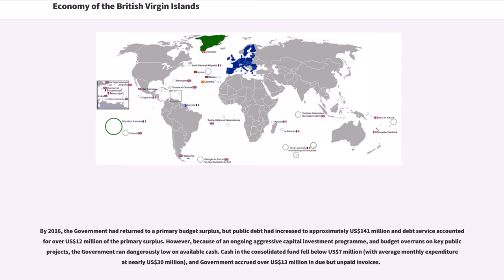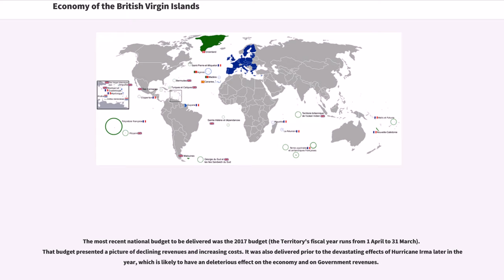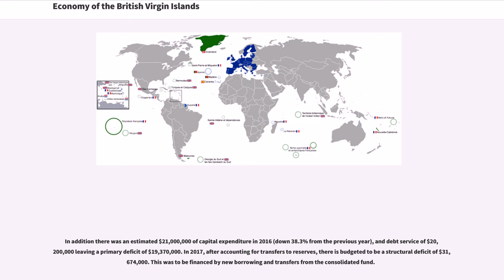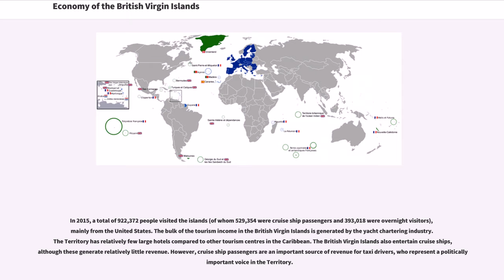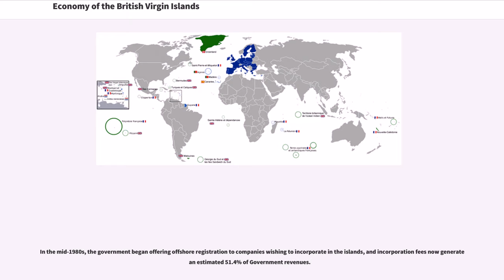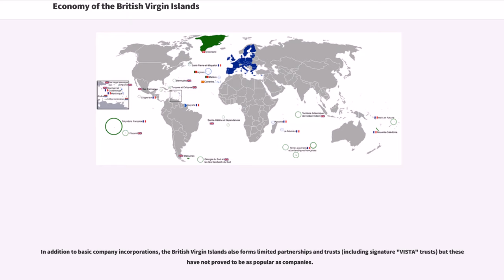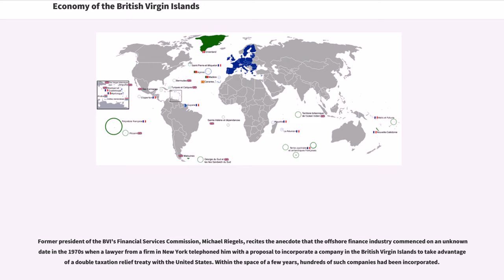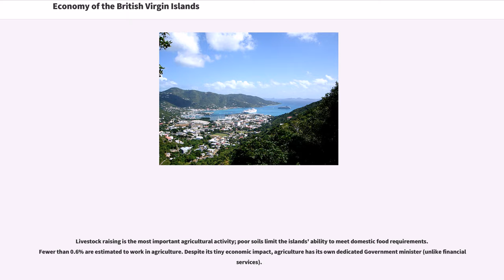Economy of the British Virgin Islands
The economy of the British Virgin Islands is one of the most prosperous in the Caribbean. Although tiny in absolute terms, because of the very small population of the British Virgin Islands, in 2010 the Territory had the 19th highest GDP per capita in the world according to the CIA World factbook. In global terms the size of the Territory's GDP measured in terms of purchasing power is ranked as 215th out of a total of 229 countries. The economy of the Territory is based upon the "twin pillars" of financial services, which generates approximately 60% of government revenues, and tourism, which generates nearly all of the rest.

Historically the British Virgin Islands has normally produced a Government budget surplus, but during the financial crisis of 2007–2008 the Territory began to run at a deficit, which continued after the global recession receded. In 2011 the Territory had its largest ever budget deficit, of US$29 million (approximately 2.6% of GDP). By 2012 public debt had quadrupled from pre-crisis levels to approximately US$113 million (approximately 10.3% of GDP). Nearly 84% of that public debt was attributable to a new public hospital built in Road Town between 2003 and 2014. "The Economist" argued that deteriorating economic conditions in the British Virgin Islands were caused "not [by] sagging revenues but public-sector profligacy". By 2014 public debt had been reduced to US$106 million and the annual deficit reduced to US$25 million (including budgeted capital expenditure).

By 2016, the Government had returned to a primary budget surplus, but public debt had increased to approximately US$141 million and debt service accounted for over US$12 million of the primary surplus. However, because of an ongoing aggressive capital investment programme, and budget overruns on key p...